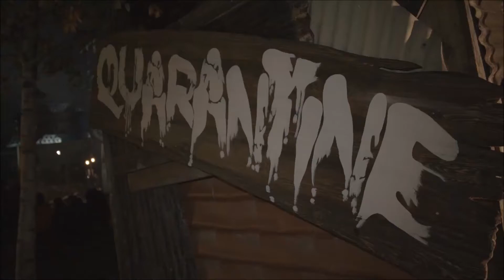Halloween Fright Nights 2017 (Evil Is Here...) - Quarantine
When there's no more room in hell, the dead will walk the earth... Wat doe jij als je oog in oog staat met een bloeddorstige zombie tijdens Halloween? Stopt je hart met kloppen, verstijf je of zet je het op het lopen?

Tijdens Halloween Fright Nights verzamelen rottende zombies, duivelse demonen en bloederige Rednecks zich in Walibi Holland. Met 7 intense Scare Zones, 6 bloedstollende Haunted Houses, een heftige walktrough en een vette horrorshow wordt oktober gruwelijker dan ooit.
Evil is here…

Op 7, 8, 13, 14, 15, 19, 20, 21, 22, 27, 28 en 29 oktober 2017 is Walibi Holland dé plek van het kwaad. Vanaf 18:00 uur ontkom je niet meer aan de zombies, demonen, Rednecks én Eddie de Clown. Ze hebben het allemaal op jou gemunt. Overleef jij deze ongekende horror?

Het park is tijdens Halloween Fright Nights tot 23:00 uur geopend.